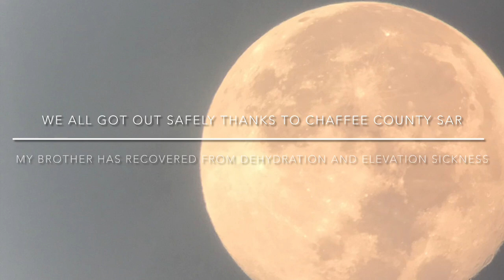2022 Colorado DIY bighorn sheep hunt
2022 Rocky Mountain bighorn sheep hunting, rifle hunt, Colorado sheep hunt.

My brother got this tag offered to him
By the game and fish after someone turned it back in. With only 5 weeks to scout and get in sheep shape the game was on. We accessed a map with old kill sites from 2015 and prior and based our escouting around that. The season started on a Tuesday so we went up 2 days prior to scout and try and get into position. After glassing the band of rams on day 1 we knew what we had to do but didn’t know what all it was going to take. With certain access point blocked by beaver dams we only had one trail to travel up. Day one had us at 11500 camping with no easy access to the sheep still. Day 2 had us continue up canyon till he had a possible spot to get above the sheep. We found a flat spot and camped at 13600 ft. Day 3 was opening day and thankfully we got a beautiful ram down and ultimately made it out safe.